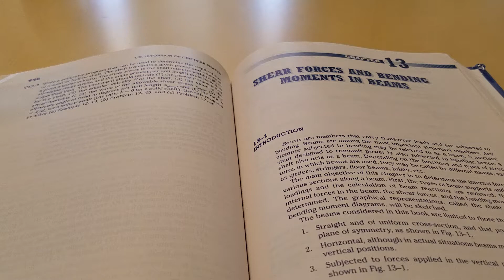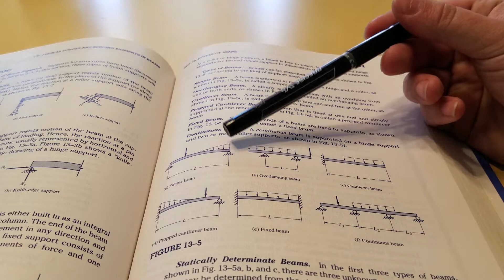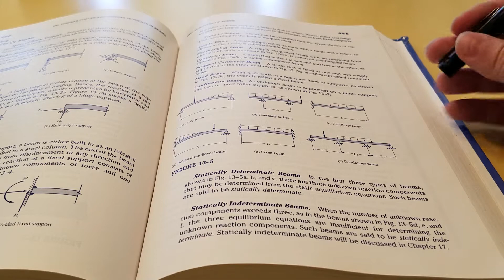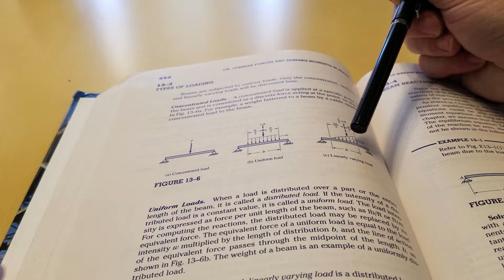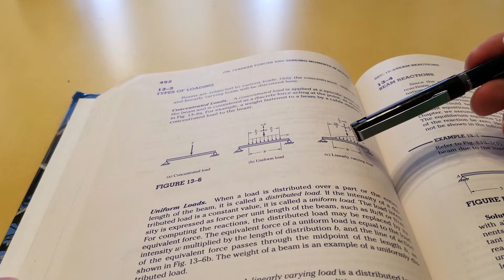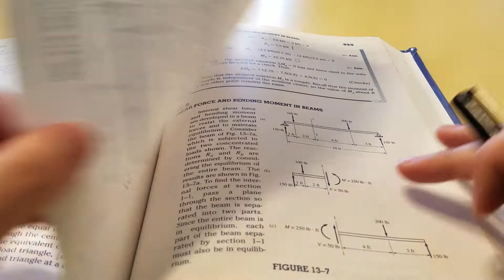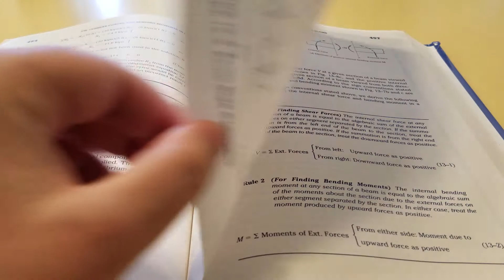Lecture 13 1